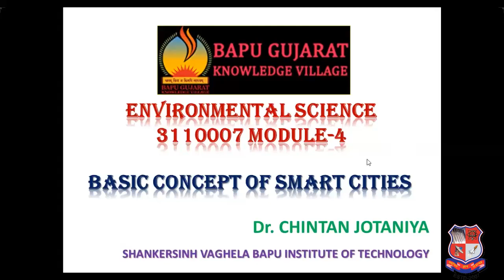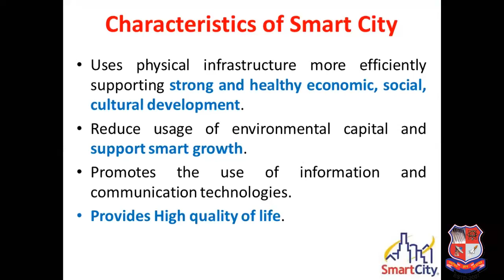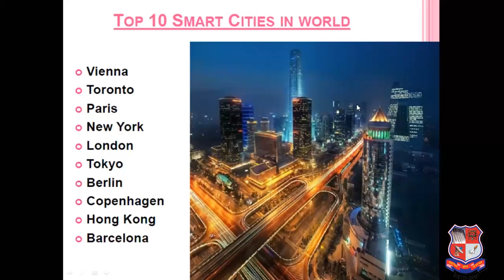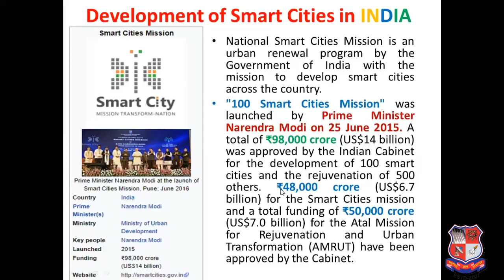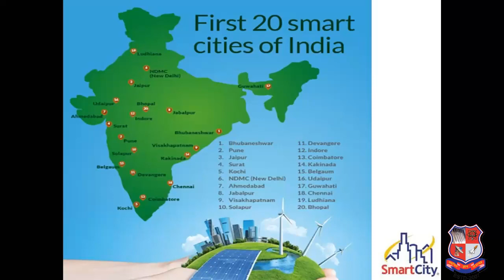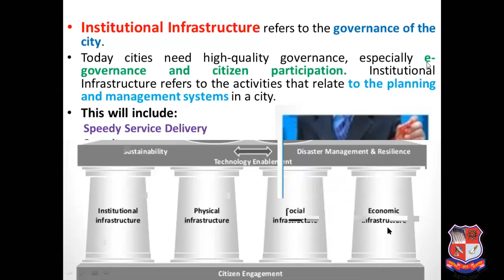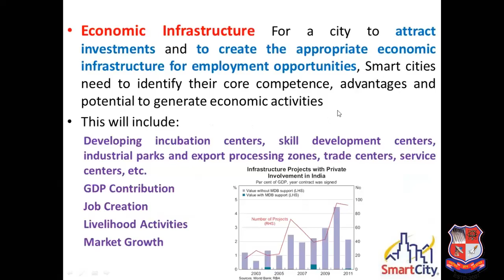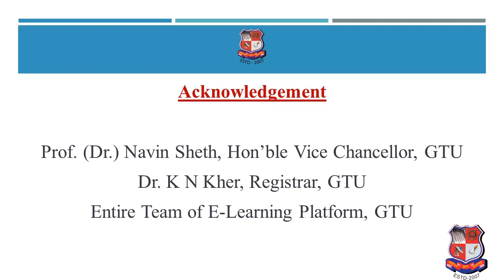GTU_BE_GENERAL DEPARTMENT_3110007_Environmental Sciences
BE  -  GENERAL DEPARTMENT
Subject : 3110007  -  Environmental Sciences (Sem-2)
Created By : Dr. Chintan Jotaniya [Assistant Professor] | 14 May 2020 | 22 MB
College : 075 - SHANKERSINH VAGHELA BAPU INSTITUTE OF TECHNOLOGY, UNAVA, GANDHINAGAR
Topic : 3110007_Module 4_BASIC CONCEPT OF SMART CITIES